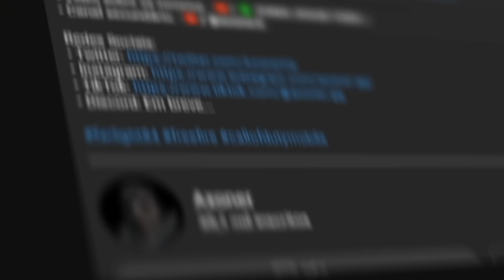TESTANDO A NOVA HABILIDADE DO PATOSYDE! 🦆 (Ficou mais redondo)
00:00 : Em busca de vantagem nas partidas?
00:05 : Conheça o acessório que vai aprimorar sua sensibilidade
00:20 : Adquira as Luvinhas de Dedo do Axoner no Primeiro Link da Descrição